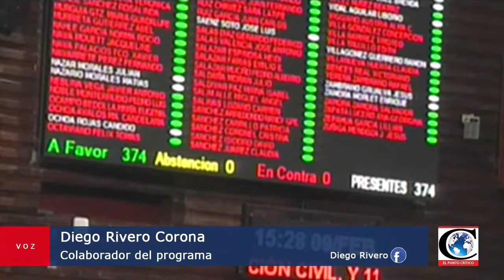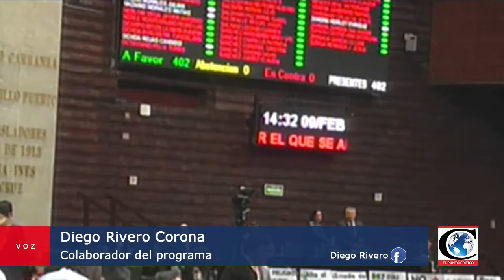Reporte de Cámara de Diputados 2017-02-22